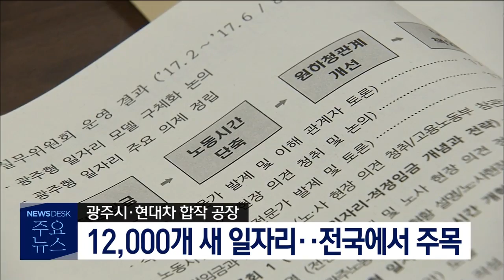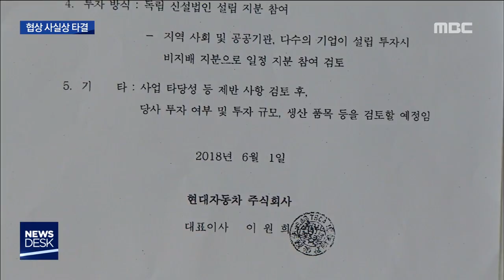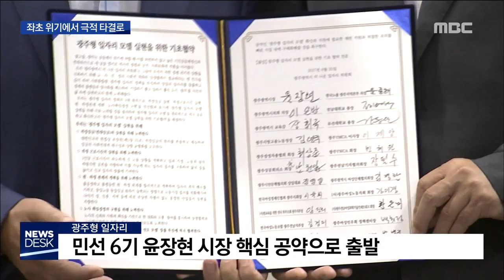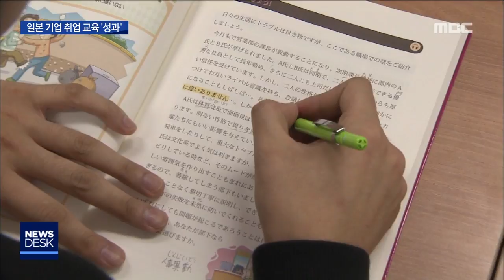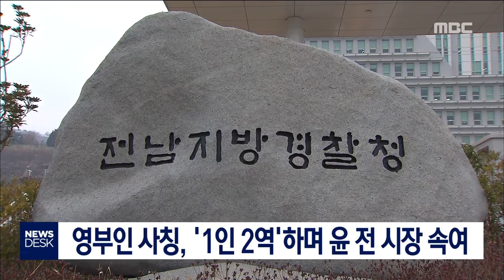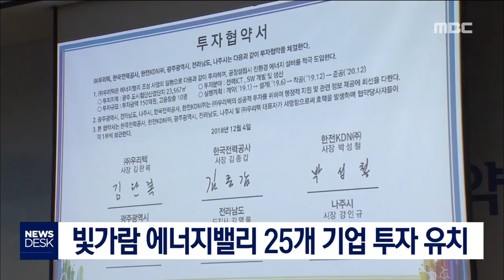[뉴스데스크]뉴스데스크 다시보기2018.12.04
광주형 일자리 실현을 위한
현대차와 광주시의 투자 협상이
사실상 타결됐습니다.

내일 노사민정협의회 추인을 얻으면
모레 협약 조인식이 열립니다.
현대차 완성차 공장이 설립되면
광주에는 만2천개의 일자리가 새로 생깁니다.

광주형 일자리가 우리 경제의 새로운 돌파구로
전국적인 주목을 받게 됐습니다.
국내에서 일자리를 찾기 힘든 청년들을
일본 IT기업에 취업시키기 위한
맞춤형 교육 과정이 개설됐습니다.
새로 생기는 고속도로 때문에
마을이 두 쪽으로 갈라지게 된 주민들이
보름째 시위를 벌이고 있습니다.